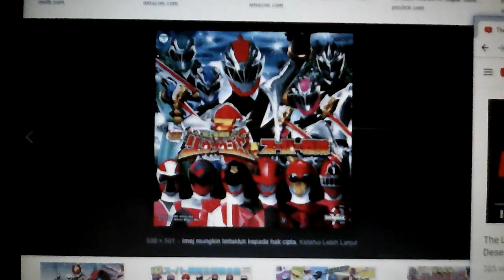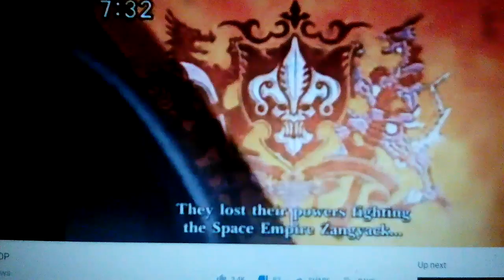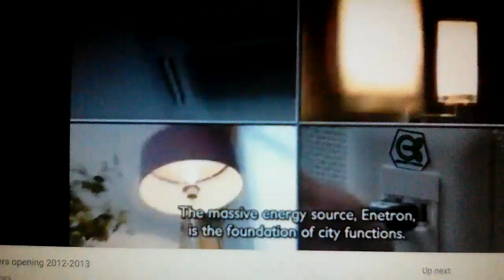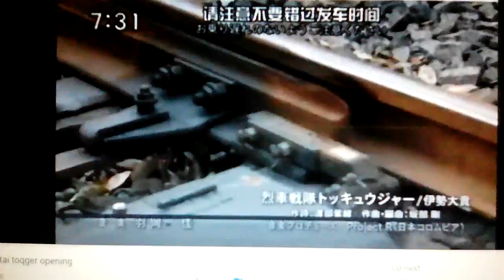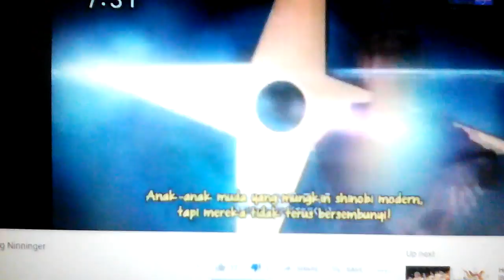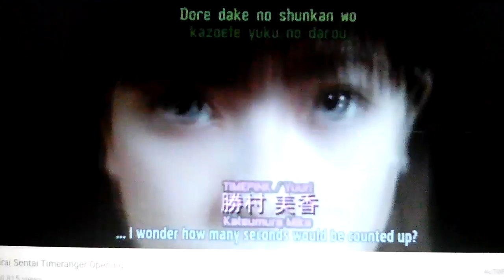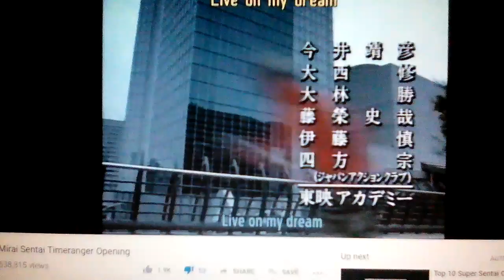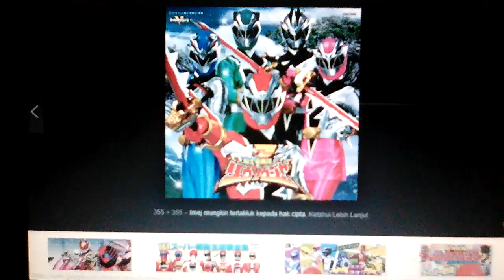10 lagu super sentai terbaik ok song 🔸🔹 🌠 ✨🔸🔹 🌟 🌟 🌟 🌟 🌟 🌟 🌟 🌟 🌟 🌟 🔹 🔸 ✨ 🌠 🔹 🔸